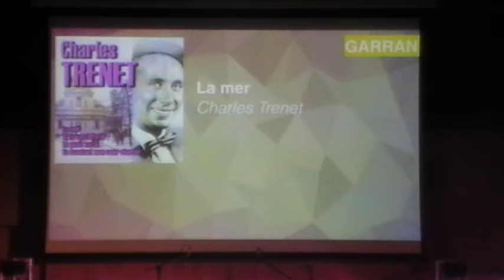Garran 4-20 Voices - La Mer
Garran 4-20 Voices
La Mer - Charles Trenet
Canberra Grammar School House Music 2016